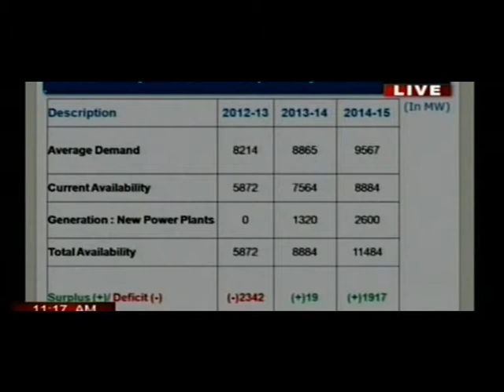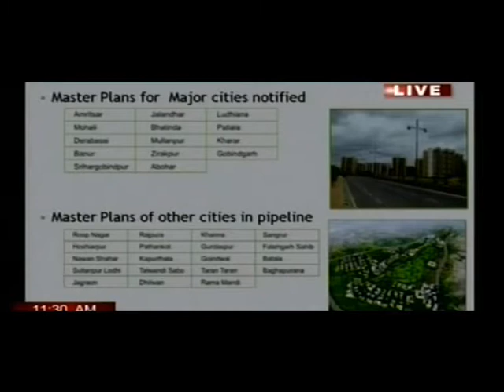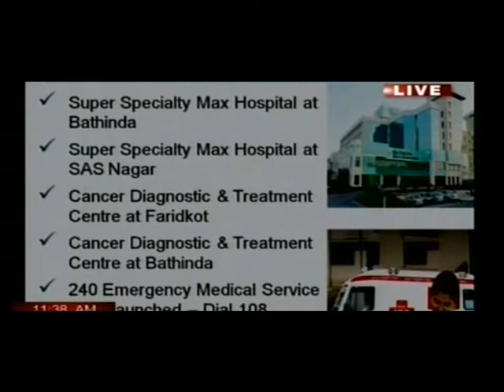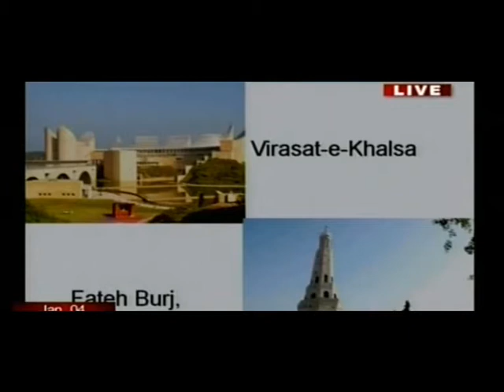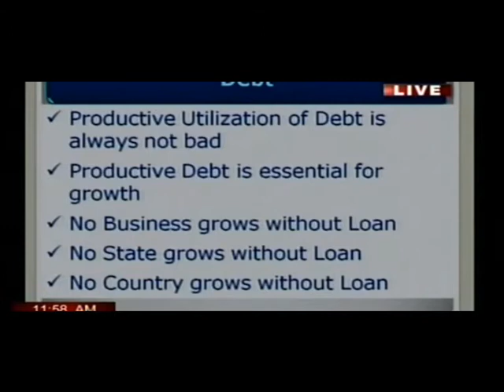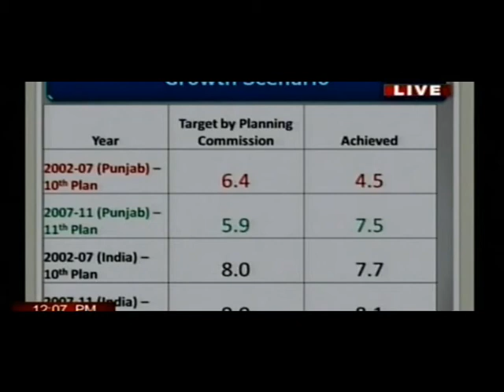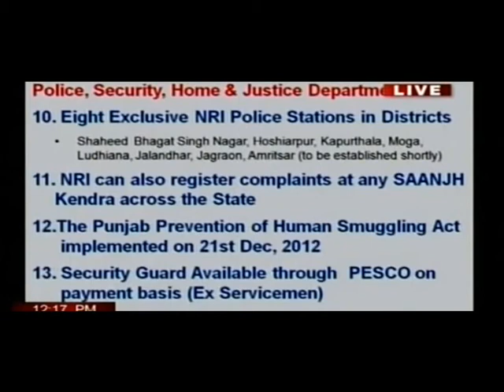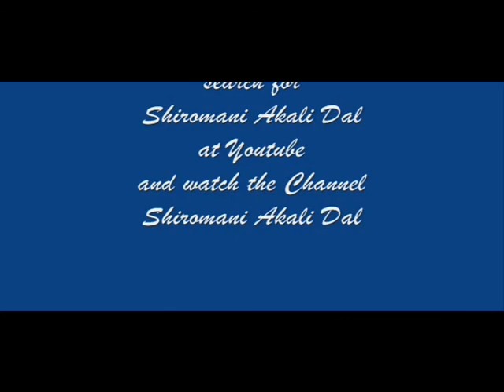SUKHBIR SHOWCASES PUNJAB AS LAND OF OPPORTUNITIES TO THE NON RESIDENT PUNJABIS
--PUNJAB HAS POTENTIAL TO EMERGE AS NEXT ECONOMIC HUB OF SOUTH EAST ASIA
--PROMISES TO UPGRADE INFRASTRUCUTRE MORE OR LESS EQUIVALENT TO ANY CANADIAN CITY
--PERCEPTION CREATED BY CONGRESS TOTALLY DIFFERENT FROM REALITY